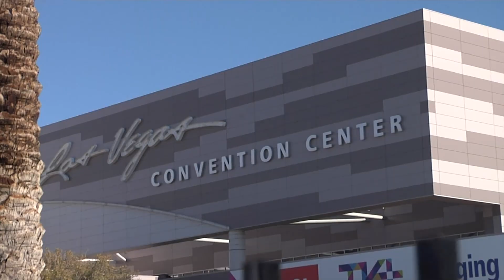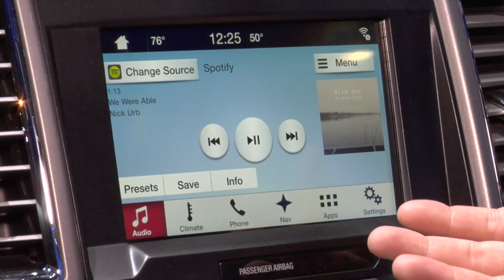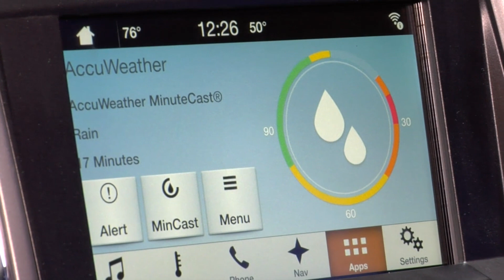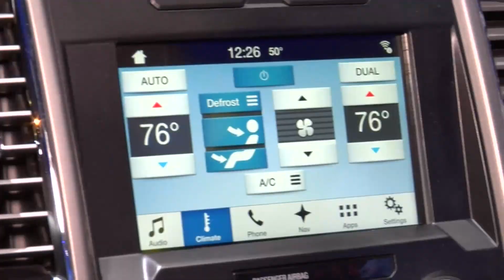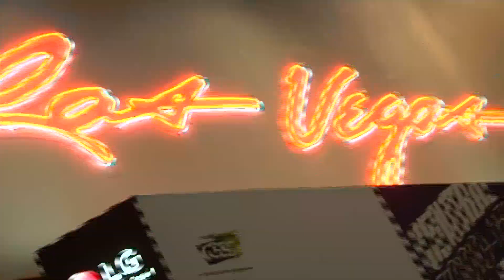Inside CES 2015 Interview with Mike Tinskey of Ford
Join Mario Armstrong, Emmy Award Winning TV Host, Media Personality and The Digital Lifestyle Expert® as he brings you an exclusive look inside the International CES® 2015 live from Las Vegas, where more than 3,500 exhibitors unveil the latest consumer technology products, trends and services across the entire ecosystem of consumer technologies. CES is the world’s gathering place for all who thrive on the business of consumer technologies. It has served as the proving ground for innovators and breakthrough technologies for more than 40 years—the global stage where next-generation innovations are introduced to the marketplace. It is owned and produced by the Consumer Electronics Association (CEA), the technology trade association representing the $211 billion U.S. consumer electronics industry. The industry trade show takes place from January 6-9, 2015 from Las Vegas, NV.